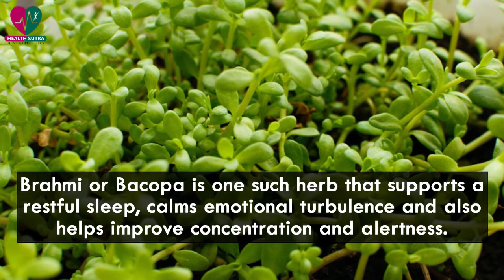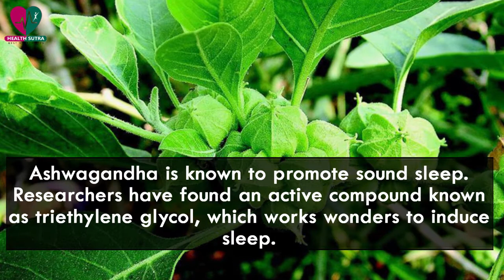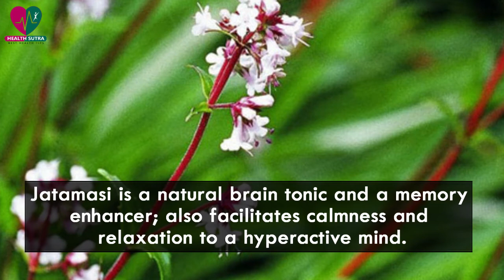6 Ayurvedic Herbs to Induce Sound Sleep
Have you been sleeping at wee hours of the night or have you been an insomniac since quite some time? Considering such fast paced lives that we lead nowadays, stress and anxiety are common problems, which lead to insomnia and other sleeping disorders.